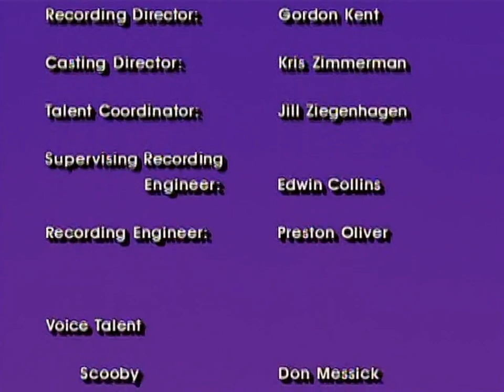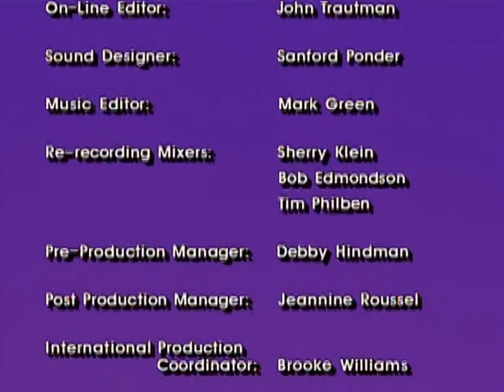Scooby Doo In Arabian Night 1994 Telugu Dubbed Movie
Scooby-Doo! in Arabian Nights (also known as Arabian Nights) is a 1994 made-for-television film produced by Hanna-Barbera, and aired on syndication on September 3, 1994. It is an adaptation of The Book of One Thousand and One Nights and features appearances by Scooby-Doo and Shaggy Rogers, in wraparound segments.

The bulk of the special is devoted to two tales, one starring Yogi Bear and Boo-Boo Bear, and the other featuring Magilla Gorilla. It is animated with bright colors, stylized character designs and a more flat style compared to the previous television movies, and musically scored by veteran animation composer Steven Bernstein, showing strong influence from the high-budget Warner Bros. Animation and Steven Spielberg cartoons of the era, Tiny Toon Adventures and Animaniacs.

This would prove to be the last film in which Don Messick voices Scooby and Boo Boo (though he would voice Scooby one more time in the video game Scooby-Doo Mystery[1]), the last film in which Casey Kasem voices Shaggy until 2002, the last film in which Allan Melvin voices Magilla Gorilla (as well as his last film role overall) and the last time the latter character would appear until an episode of Harvey Birdman, Attorney at Law.